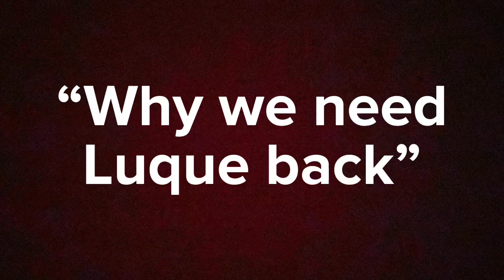Why We Need Luque. (Player Montage) Contains Flashing Images ⚠️